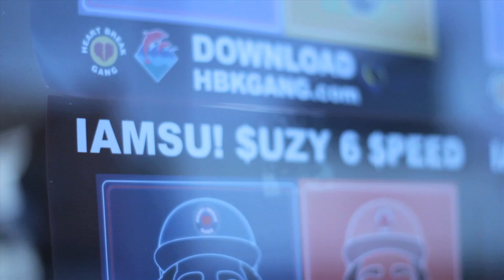IAMSU! - All I Rep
Produced by Kuya Beats of The Invasion
Shot&Cut by Chito Floriano // @HBKCHITO